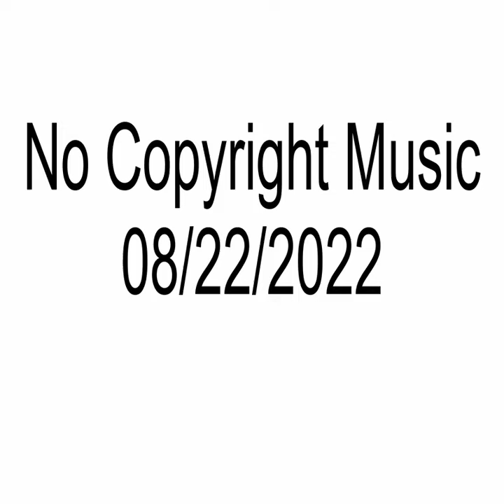No Copyright Music | 08/22/2022